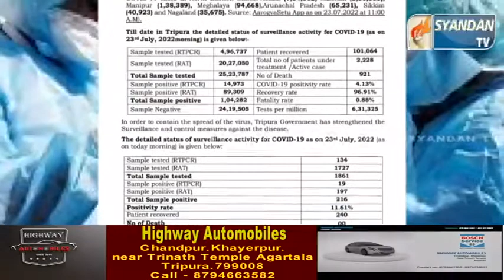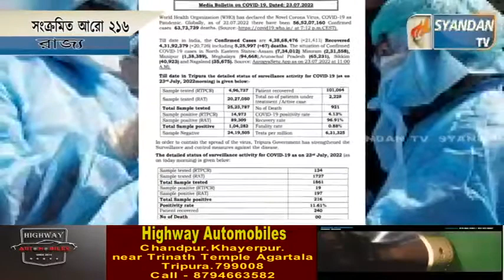নতুন করে আরো ২১৬ জনকরোনায় সংক্রমিত হয়েছে বলে জানায় স্বাস্থ্য দপ্তর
নতুন করে আরো ২১৬ জন
করোনায় সংক্রমিত হয়েছে বলে জানায় স্বাস্থ্য দপ্তর